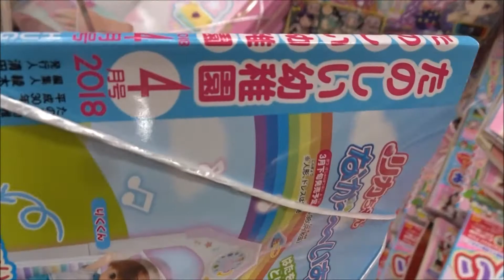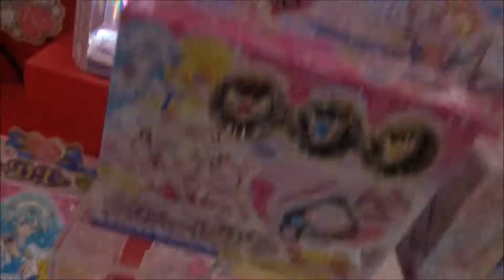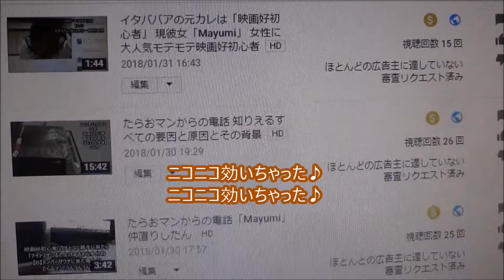たのしい幼稚園 2018年 04 月号「HUGっと! プリキュア おしゃべりめざましどけい」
Hugtto! PreCure
【ニイタニ】
450万回再生突破
広島県内で動画が多いYOUTUBER(多分)
Hiroshima Prefecture
Itsukushima Shrine
 毎日投稿
広島youtuber
次世代 youtuber
１日10万回再生
１００万回以上再生されている動画、チャンネル